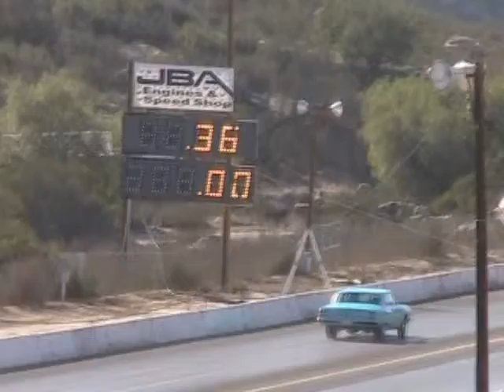Imports Vs Domestics two Barona Drag Strip 11-29-2014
it needs to be settled ! Imports Vs Domestics Barona Drag Strip
MATCH RACE MADNESS #6!!
RENEGADE BRACKET SERIES #7
TEST and TUNE LANES OPEN ALL DAY!!!
ALL CARS WELCOME!!
Test and Tune lanes will be open ALL DAY!